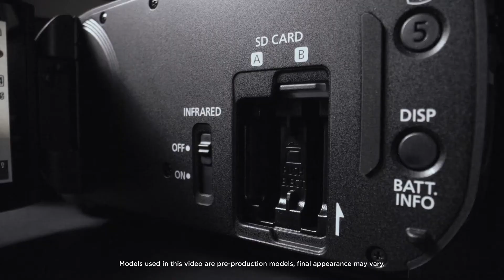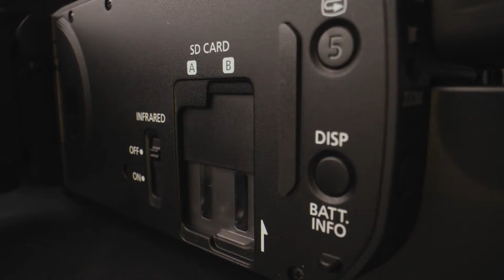Canon XA65 e XA60: riprendi, registra, trasmetti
Le videocamere Canon XA65 e XA60 sono dotate di un sensore CMOS da 1/2,3 con Advanced Hybrid Autofocus, zoom ottico 20x e 3G-SDI (solo 3G-SDI XA65). Con la stabilizzazione a 5 assi, è eccellente per video fluidi e precisi, anche durante il livestreaming UVC1 tramite USB-C su un computer.